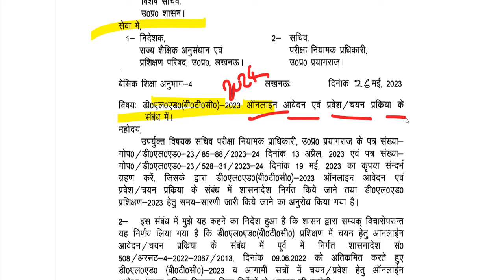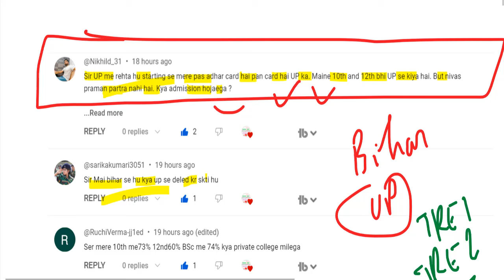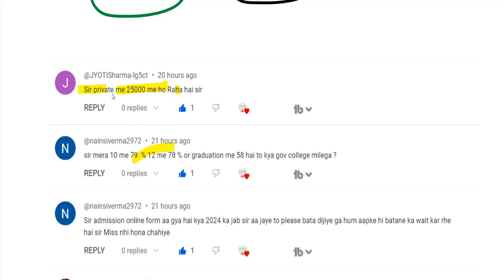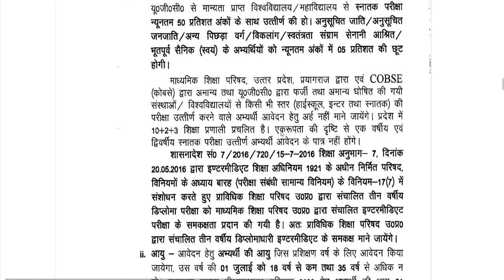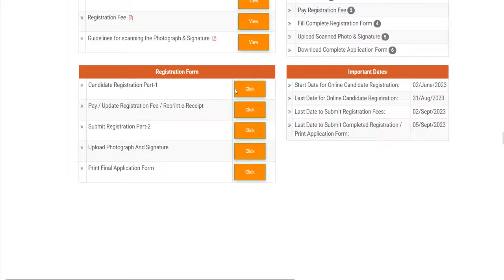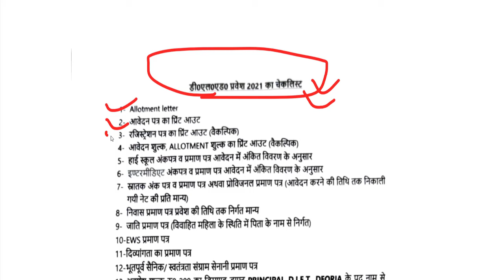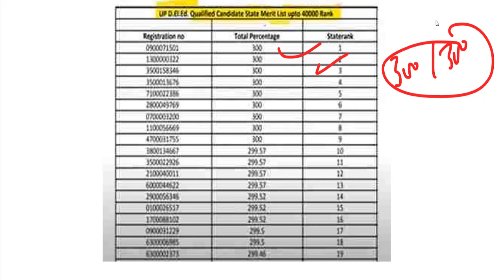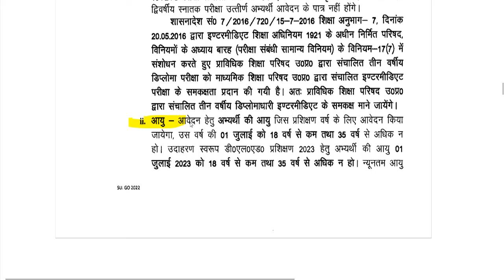Up deled online form 2024-25 | deled btc admission form 2024